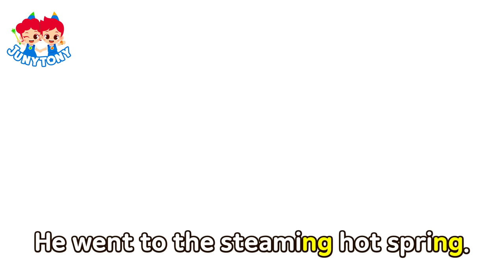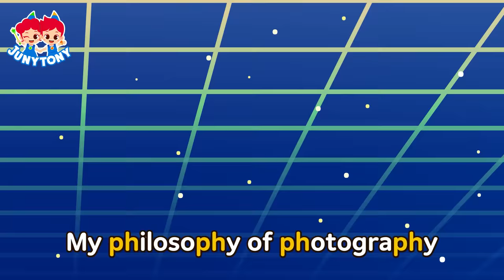⭐NEW⭐ Super Phonics | Compilation | Learn Words | ABC Phonics Song for Kids | JunyTony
🤍List
0:03   Shark’s Shopping Day (sh song)
1:42   Chili Pepper Challenge (ch song)
3:39   I See Three Sheep (ee song)
5:35   Rainbow Snail (ai song)
7:35   Magic E Song (e song)
9:24   Sloth’s Bathtime (th song)
11:34   White Whale’s Whimsical Party (wh song)
13:31   Duckling Likes Humming (ng song)
15:18   Photographers Love Photos (ph song)